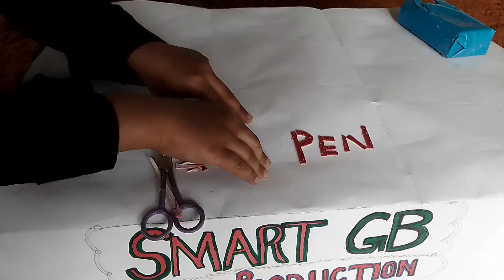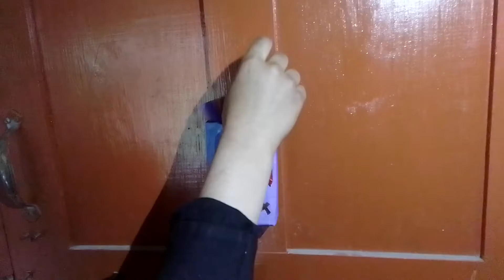How to make Pen Box by simple materials - Reuse of things - Smart GB Production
A small and big beautiful " Pen Box ".
In this video ,Our little host Muneer Ali is making a pen box  by used simple materials.
But these materials can be reuse and we can make different things for our office and House .

Following material are required to make a pen box :
A. Milk peck empty box
B. Solution tap
C. Color Sheet
D. Scissor
By these materials we can make a small and big beautiful " Pen Box ".

-So alway try to reuse and save our money

Smart GB production